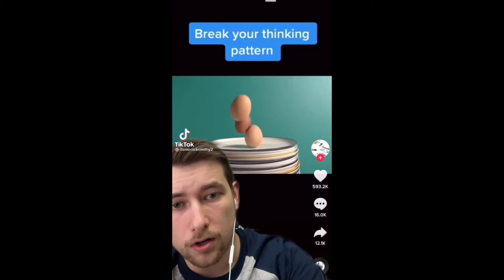TOE (part 1)